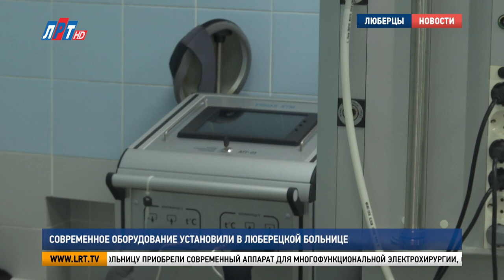Современное оборудование установили в люберецкой больнице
В Люберецкую областную больницу поступило дополнительное медицинское оборудование. Технику закупили в рамках реализации национального проекта «Здравоохранение». Стационарное отделение № 1, куда тоже приобрели новую аппаратуру, с рабочим визитом посетил глава округа Владимир Волков.

В больницу приобрели современный аппарат для многофункциональной электрохирургии, оборудование для терморегуляции пациента во время проведения операции и другую медицинскую технику, необходимую в работе.

Дмитрий Семенцов, главный врач Люберецкой областной больницы: «Мы находимся сейчас в операционном блоке. Здесь представлено оборудование для безопасной стерилизации инструментов. Это ультразвуковая мойка, которая используется для обработки инструментов, в том числе для сосудистой хирургии».

Юлия Бояркина, старшая операционная сестра стационара № 1 Люберецкой областной больницы: «Прежде чем положить туда инструменты и до начала работы, обязательно проводится режим дегазации, то есть из воды убираются лишние пузырьки. Потом туда идёт закладка инструментов, и обычный режим ультразвуковой мойки».

После дезинфекции и предстерилизационной обработки инструменты моют, тщательно сушат, затем помещают в плазменный стерилизатор или автоклав. После операционных глава отправился в травматологическое отделение, где продолжается капитальный ремонт помещения, в котором установят рентген-аппарат. Подрядчик обещает до конца года работу завершить.

Владимир Волков, глава г.о. Люберцы: «Это дополнительные возможности по лечению, оказанию профессиональной помощи. Наша больница как раз-таки идёт вперёд, развивается, появляются новые молодые специалисты».

Всего в Люберецкую областную больницу в этом году закупили более 100 единиц оборудования. Это рентген- и УЗИ-аппараты, маммографы, ангиоргаф, эндоскопическая система, операционные столы. Автопарк больницы пополнился ещё двумя автомобилями для паллиативной помощи.